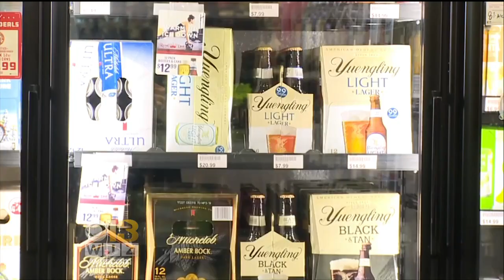Liver Transplant Doctor Sheds Light on Alcohol-Related Deaths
In an interview with WJZ, Dr. Thomas Faust, a liver specialist at MedStar Georgetown Transplant Institute and MedStar Franklin Square Medical Center, discusses the unique transplant program that helps patients in the Baltimore area complete their pre-transplant appointments close to home.